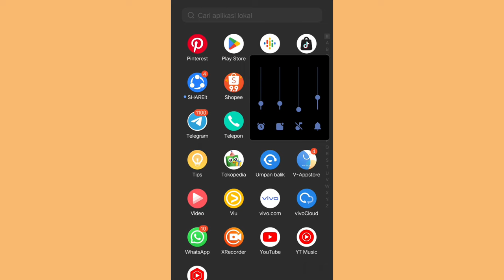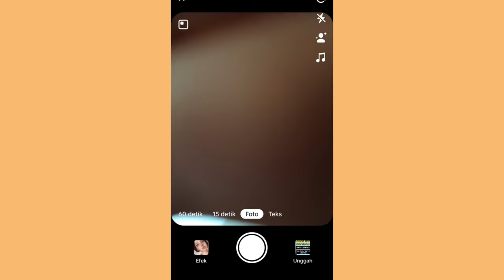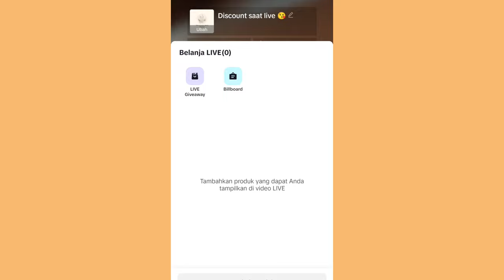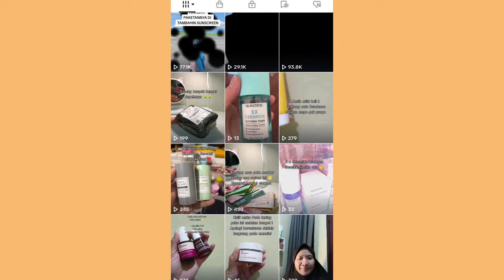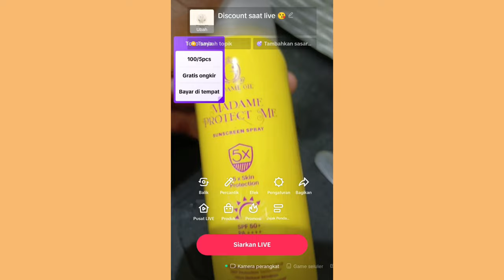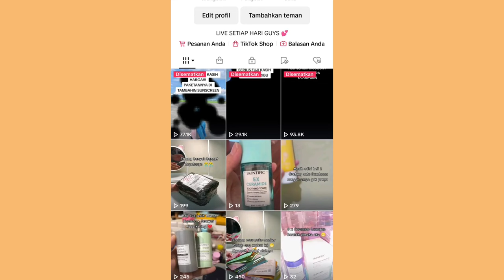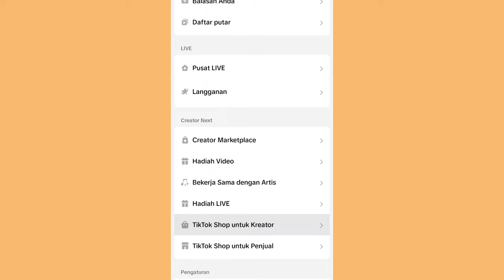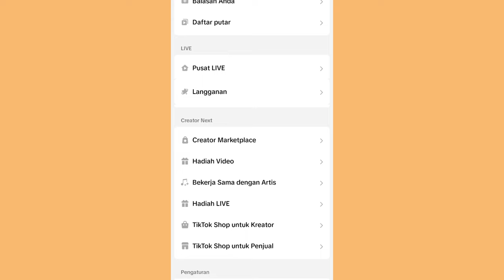TIPS LIVE STREAMING PEMULA ✅ LAKUKAN INI SUPAYA GAK GROGI & NGOMONG LANCAR